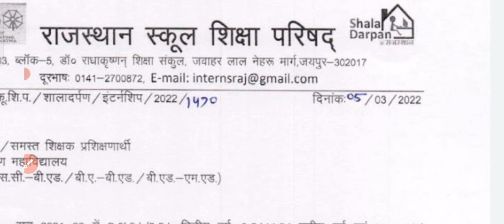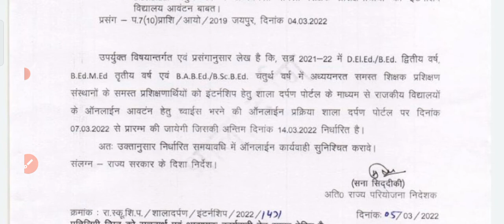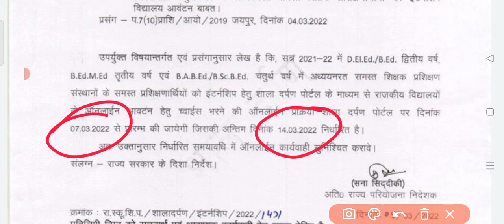इंटर्नशिप खुशखबरी | Bed/BSTC internship 2022 | kab milegi internship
Hello Friends,
aaj ki es video me ham aapse Bed Internship ke bare me bat karenge, Ummeed karta hu aapko video pasand aayegi.

🎯 इंटर्नशिप के लिए स्कूल कैसे देखे?

• Keywords-
BSTC internship news
bstc internship 2022
bstc internship form 2022
Kab Hogi bstc internship
bstc internship update
bstc internship form last date
DElEd Internship news
DElEd Internship 2022
DElEd Internship form
DElEd Internship update
bed internship news
bed internship 2022
bed internship update
bed bstc internship 2022
internship me liye school Kaise dekhe
shaladarpan
shaladarpan school for internship
bed bstc internship school
kab milegi internship
kya aapne internship ka form bhara
how to fill bed internship form
bed 2nd year internship
bed 1st year internship